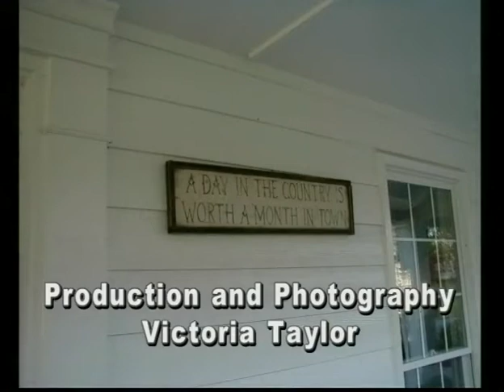End of the Year Visit and Prayer with Matt Dibler - Heart of the Home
Air: WATC-TV 57 Atlanta & WGGS-TV 16 Greenville
Host and Creator: Cherie Martin
Director and Editor: Fred Windham
Production and Photography: Victoria Taylor
Special Assistant: Kayla Dobbs
Prep and Design: Kathy Mullins, Angela Burgess, Lucy Van Doran